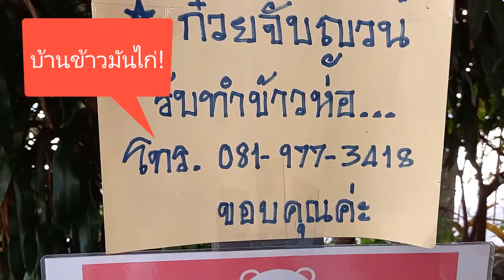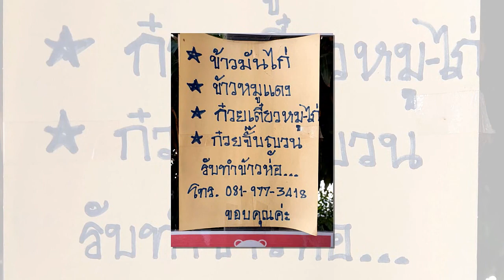ร้านบ้านข้าวมันไก่ วาริน ข้าวมันไก่ ข้าวหมูแดงหมูกรอบ ที่ให้เยอะจนลูกค้าเกรงใจ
ข้าวมันไก่ ,ข้าวมันไก่กี่แคล
,ข้าวมันไก่ ภาษาอังกฤษ
,ข้าวมันไก่ทอด
,ข้าวมันไก่มณเฑียร
,ข้าวมันไก่หม้อหุงข้าว
,ข้าวมันไก่ วิธีทํา
ข้าวหมูแดงสีมรกต
ข้าวหมูแดงหมูกรอบ
ข้าวหมูแดง หมูกรอบ
ข้าวหมูแดง นครปฐม
ข้าวหมูแดงนครปฐม
ข้าวหมูแดง กี่แคล